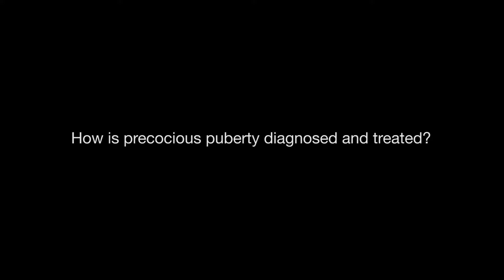How is precocious puberty diagnosed and treated?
Pediatric Endocrinologist, Dr. Anuttara Pothikamjorn from Bumrungrad International Hospital (Thailand) explains the procedures involved in diagnosing and treating precocious puberty.